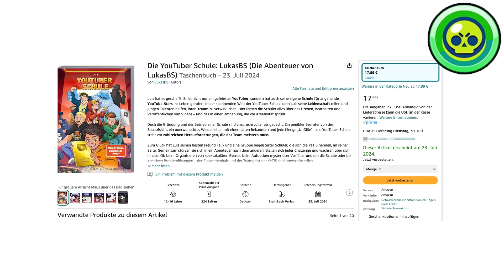Ich bin UNTER WASSER, bis ich einen LEGENDÄREN BRAWLER ziehe...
*Werbung

In diesem Video bin ich unter Wasser, bis ich einen legendären Brawler ziehe!